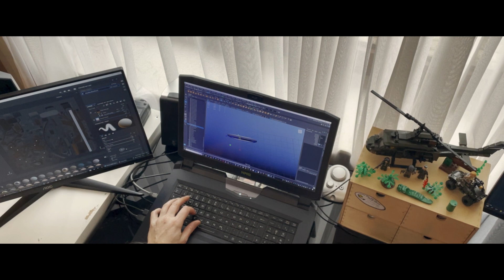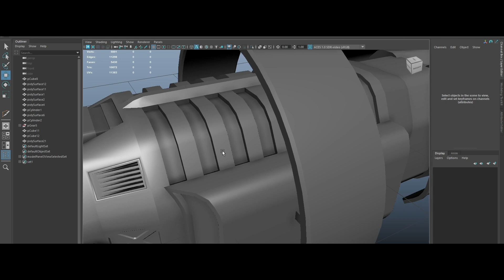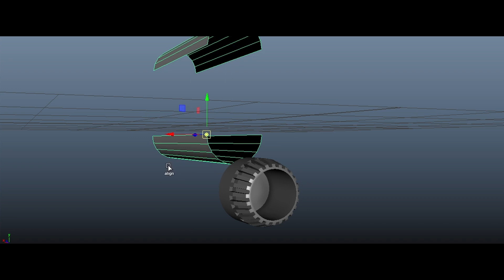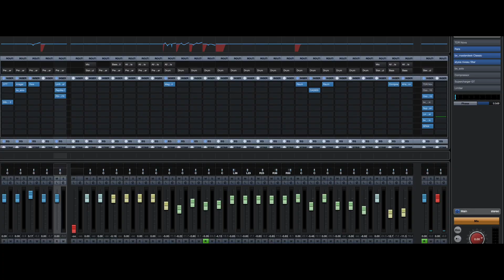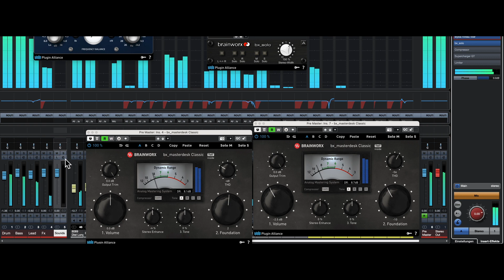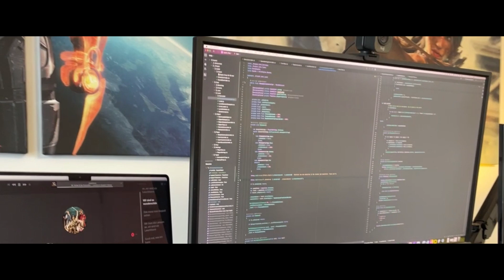Space Drop - Steam Next Fest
As a small indie games studio from hamburg we are excited to tell you about our upcoming vr game "Space Drop" and a bit about us :)

You can currently still play the demo on Steam

More details and newsletter link can be found under